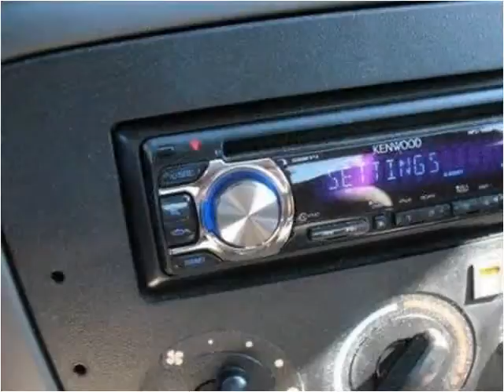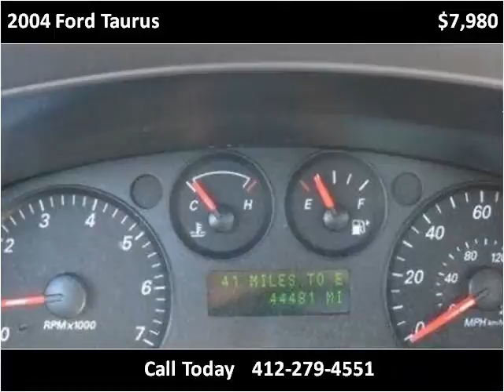2004 Ford Taurus Used Cars Heidelberg PA